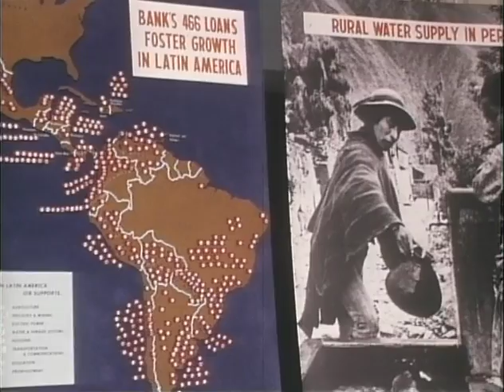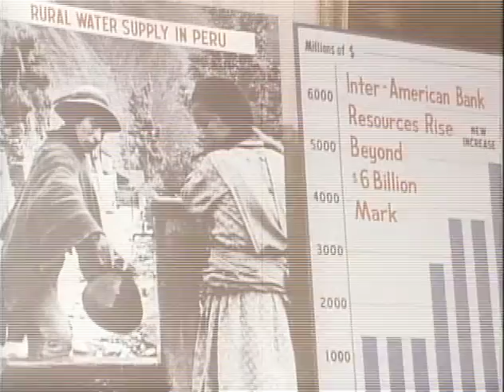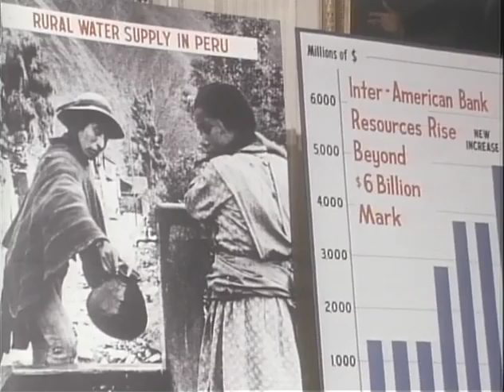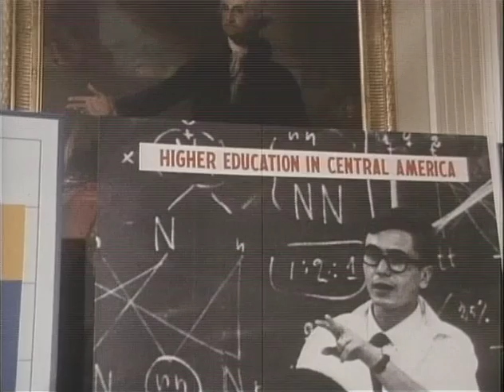MP897 outs3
3 of 28 outs reels from MP 897, "President Lyndon B. Johnson in June 1968," by the White House Naval Photographic Unit. The "Navy Films" consist of monthly reports on the activities of President and Mrs. Johnson from 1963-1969.

Shot list:
[6/6/68] WH Oval Ofc.: LBJ meets with Sec. Gen. of the Org. of American States Galo Plaza
[6/4/68] WH East Room: LBJ's speech, signing of a bill authorizing an increase in capital of the Inter-American Development bank
[6/4/68] WH East Room: LBJ, Sec. Gen. Plaza listen to a presentation on the Inter-American Development bank bill goals, viewing a display
[6/4/68] WH: Marine honor guard lining the roadway; sunset; car drives up with Pres. Joaquin Trejos Fernandez, Costa Rica, in car
[6/6/68] WH Cabinet Room: Fowler, Rostow, DDR, LBJ
[6/6/68] LBJ's TV statement on the death of RFK
[6/4/68] WH Oval Ofc.: LBJ meets with Pres. Trejos
[6/6/68] WH: LBJ looking at a television, standing in his office
[6/6/68] WH: LBJ sitting in his rocker in the office working on some papers alone, Charles Zwick joins him